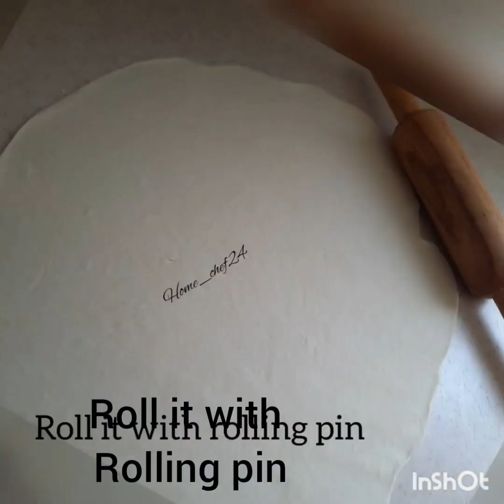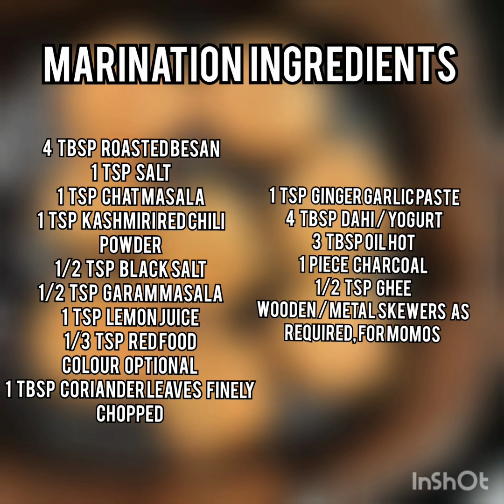Tandoori Momos in Airfryer from Swati's Veg Kitchen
Grocery Shopping

Ingredients
For the dough
2 cup Maida
salt to taste
Water as required for kneading a stiff dough
For the filling
2 cup Cabbage grated
1/2 cup Onion grated
1 tsp salt
2 inch Ginger grated
1/2 tsp Black Pepper
1 tsp oil
oil for deep frying/ or cook in Air Fryer
For the marinade
4 tbsp Roasted Besan
1 tsp salt
1 tsp Chat Masala
1 tsp Kashmiri Red Chili Powder
1/2 tsp Black Salt
1/2 tsp Garam Masala
1 tsp Lemon Juice
1/3 tsp Red Food Colour optional
1 tbsp Coriander Leaves finely chopped
1 tsp Ginger Garlic Paste
4 tbsp Dahi / Yogurt
3 tbsp Oil hot
1 piece Charcoal
1/2 tsp Ghee
Metal Skewers as required, for momos
For serving
2-3 Onion finely sliced
1 tbsp Coriander Leaves
1 tsp Lemon Juice
1/2 tsp Chat Masal
Instructions
For the dough
In a mixing bowl add maid, salt and water as required to make normal dough. The dough should be semi stiff.
Once done cover the dough with a cloth and allow it to rest for 15 minutes.
For the filling
In a mixing bowl combine cabbage, onions and salt; mix and squeeze out the excess water. By transferring it on a cloth and then squeezing all the water in the bowl.
Discard the water and place the cabbage and onion mixture in the same bowl.
Add ginger, black pepper and oil, mix and set aside.
For assembling the momos
After 15 minutes, divide the dough into smaller portions, with this recipe you can make 20 momos. Smoothed the portioned out dough between your palms.
Once done, using a rolling board and a rolling pin, start rolling the dough into 3-4 inches small round shape.
Once done, flip the rolled dough, sticky side up and place a tablespoon of the filling, in the center.
Start gathering the sides and edges, by bringing them closer to the center and start sealing it by pinching it in the center. This would be a round shape momo. Once done set it aside.
Cook in Airfryer on 160degC for 15-20 minutes
For making the marinade
In a large mixing bowl combine, Besan , salt, chat masala, kasoori methi, Kashmiri red chili, black salt, garam masala, lemon juise, red food color. Coriander leaves, ginger garlic paste and dahi. Give it a good mix until well combined.
Heat up the  oil in a small tadka pan and add the  oil to the marinade mixture, stir everything together.
For making the tandoori momos –
Add the momos into the marinade and using your hands lightly start to coat the momos with the marinade.
Place as small piece of foil in the center of the bowl, place the hot charcoal in the center and then add ghee.
Cover the bowl quickly; this will give a very nice smoky tandoor flavor to the momos, without a tandoor. Remove the charcoal and the foil. Tandoori momos are ready to be cooked.
Preheat a pan over high heat; place the marinated tandoori momos in the hot pan along with 1 tsp of oil. Cook the momos for 30 second, tossing and turning them using a tong. Tandoori momos are ready.
OR
Cook in AIRFRYER on 200degC for 10 mint
You will get very crispy taste
 method 2 using tandoor Grill
Start to skewer the marinated momos pieces on the steel / wooden skewers, piece by piece, just insert from one end and remove from the other end. Approximately 4 momos for long skewers and 2 for short skewers.
Over high heat place the grill, and then cook the momos over direct flame, for 1 minute or until you see small black spots.
Once all the momos are done, remove them in a mixing bowl. Add the sliced onion, coriander leaves, lemon juice and chat masala.
Toss all the momos until well coated. Tandoori Momos are ready.
Serve the Tandoori Momos with some red or green chutney,salad and lemon slices.